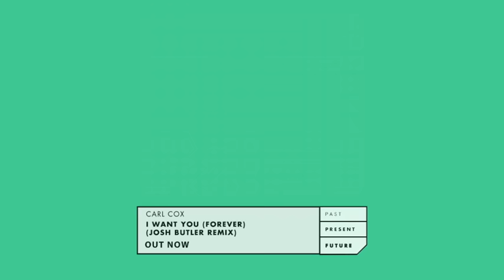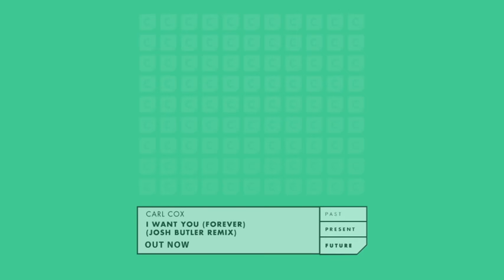Carl Cox - I Want You (Forever) - Josh Butler Remix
As our Past, Present & Future campaign continues into its third release and being at the height of the Ibiza season, it's time to shine a light on the king of Ibiza himself - Carl Cox. His rave classic 'I Want You (Forever)' receives a 2017 rework from Josh Butler.

For more information on our Past, Present & Future campaign